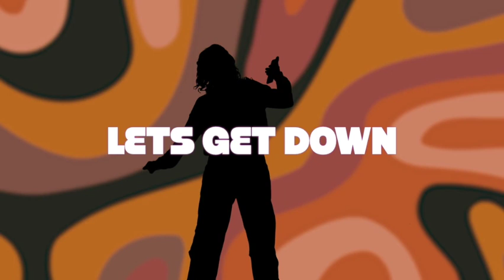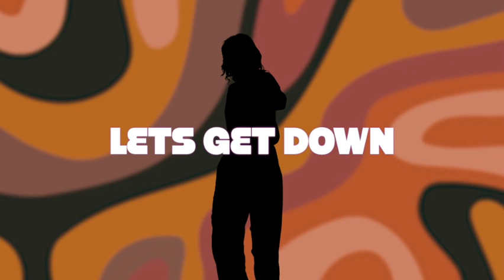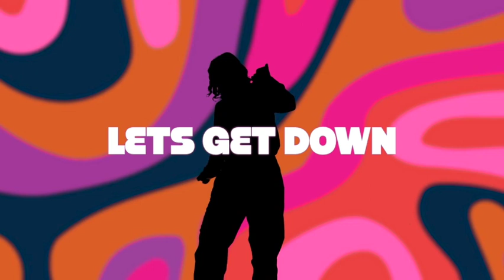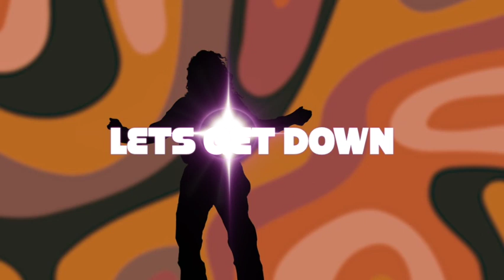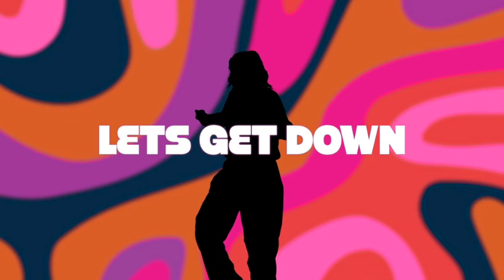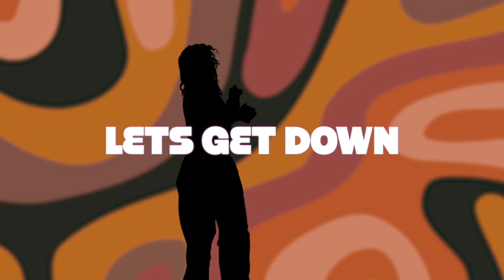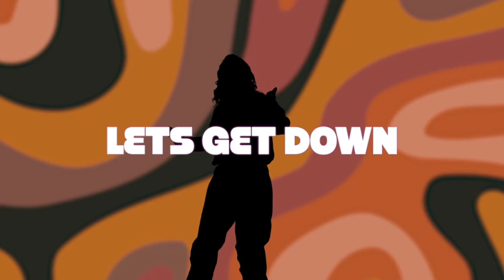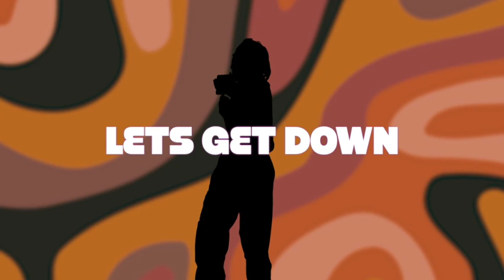70 MINs MY DISCO STUs ROLLERSKATES ADVENTURE WOrkOut GamING BEACH RELAX Retro BIG HAIR &SLICK MOVES!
1 Hour Retro Disco
Two Step In My Disco Shoes
Easy Listening of Disco Favorites for Workouts Driving Adventures Working Out Cleaning The House Working On the Projects Having Out With the Doggies Riding Cycling Studying and Whatever Else You Can Think Of!
71 Minute Mix
Lets Get To The Good Times
Break a Sweat! And We'll See You Again!